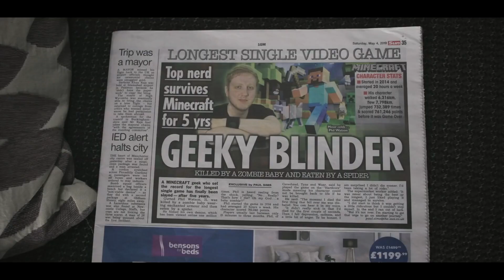Cette mort sur Minecraft a changé sa vie.. (L'incroyable histoire de Ph1lzA)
jvous aime vous êtes la meilleure communauté mais ça vous le verrez pas

minecraft hardcore philza